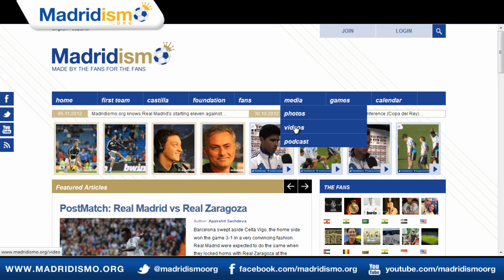Real Madrid Training Session ahead of Real Betis - Real Madrid (2 of 2)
Summary of the training session ahead of Real Betis vs. Real Madrid available - The first team players were divided into three groups.